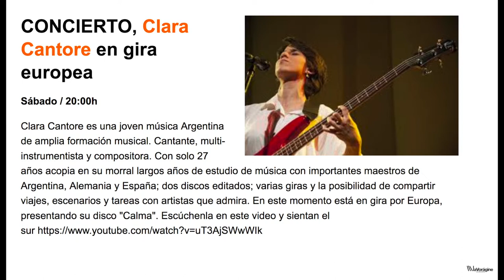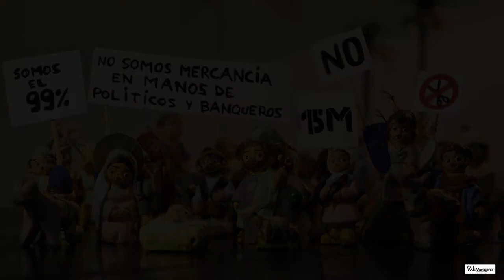CONCIERTO, Clara Cantore en gira europea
Santander, Sábado / 20:00h del 2017

Clara Cantore es una joven música Argentina de amplia formación musical. Cantante, multi-instrumentista y compositora. Con solo 27 años acopia en su morral largos años de estudio de música con importantes maestros de Argentina, Alemania y España; dos discos editados; varias giras y la posibilidad de compartir viajes, escenarios y tareas con artistas que admira. En este momento está en gira por Europa, presentando su disco "Calma". Escúchenla en este video y sientan el